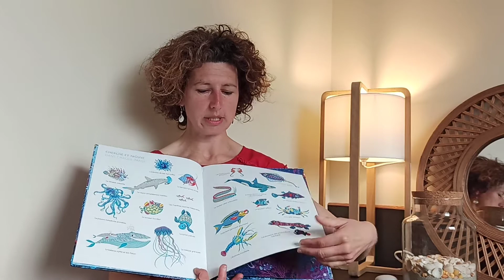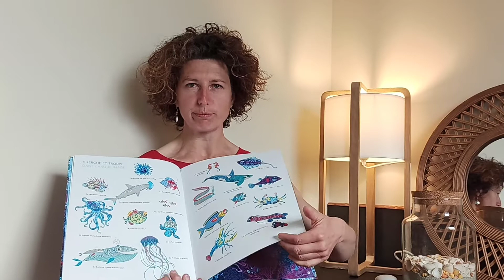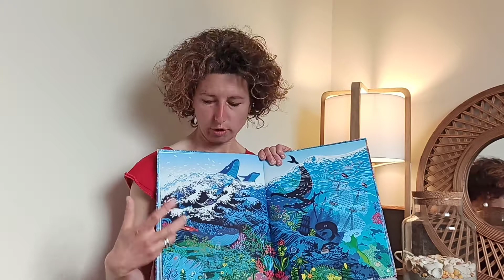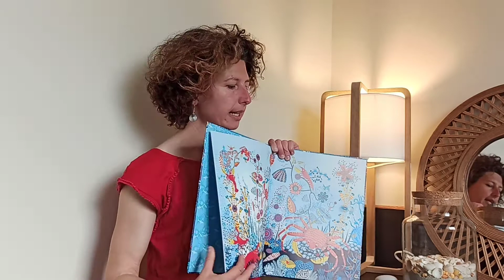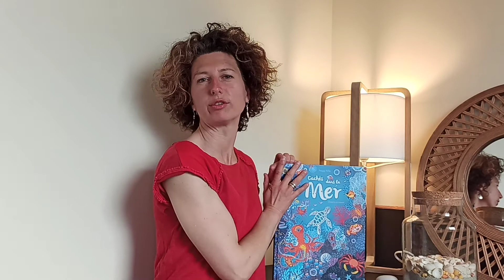Cachés dans la mer Cherche et trouve #11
Cachés dans la mer Cherche et trouve : cliquez ici pour découvrir un album jeunesse aux magnifiques illustrations. Un livre ludique pour apprendre à vos enfants l'observation fine et l'attention visuelle, introduction à la lecture.